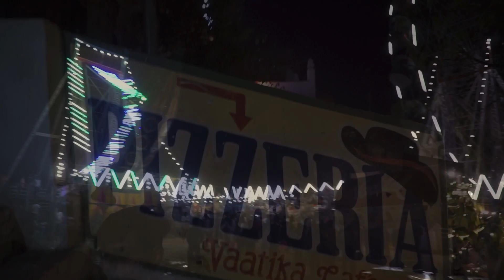Things to do at the Assi Ghat 🎡🎢🍕|Stay Banaras | Banaras Vlog | Ep.-5.0